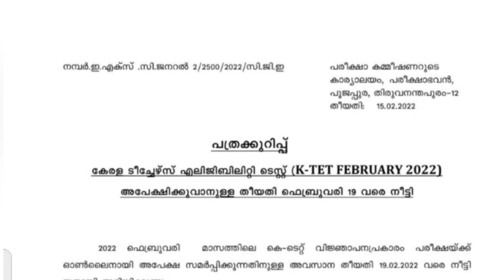കെ ടെറ്റ് അപേക്ഷിക്കാനുള്ള Date നീട്ടി. keralatet ktetapplication date extended.